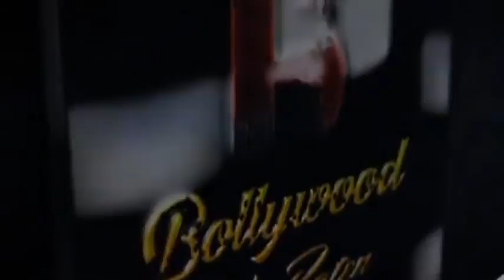Team Cuttputlli Akshay Kumar, Rakul Preet Singh, Jackky Bhagnani And Others Spotted At Pooja Enter